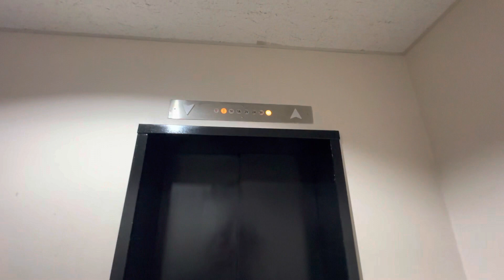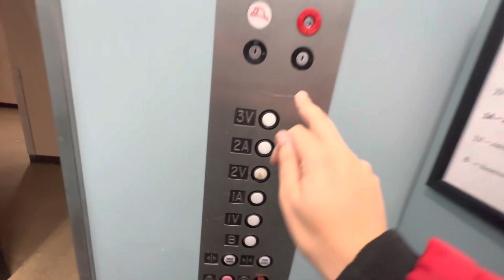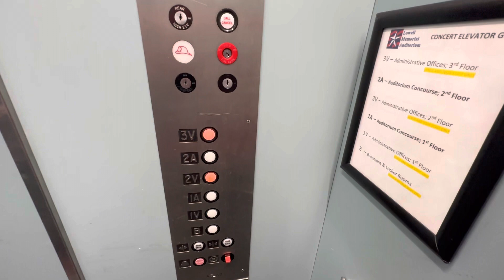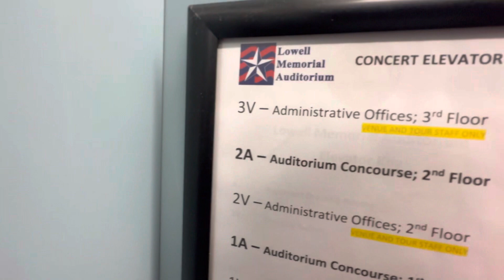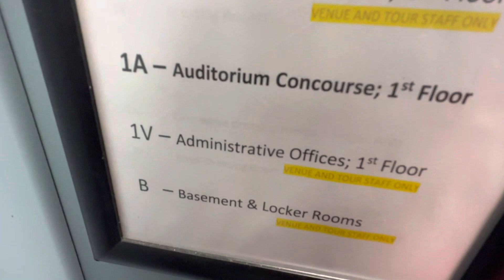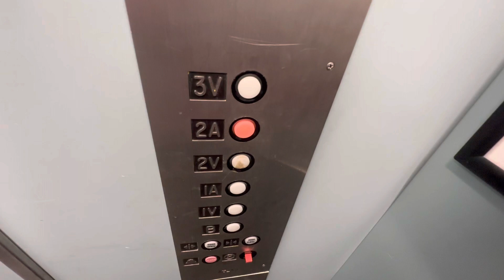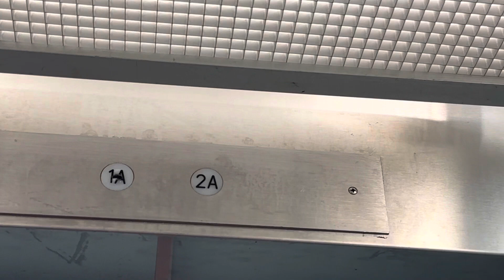Atlas Hydraulic Elevator @ Lowell Memorial Auditorium Lowell, MA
2/18/23: this place as you can see has the floor levels inches apart from each other. All the V levels are at the front door and the A levels are at the rear. 1A and 2A are concourse levels to the auditorium.